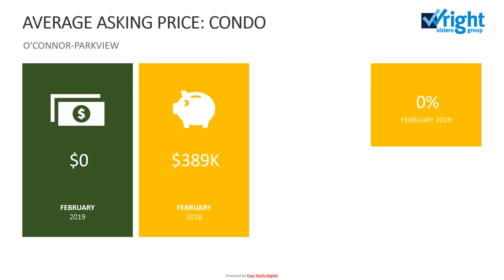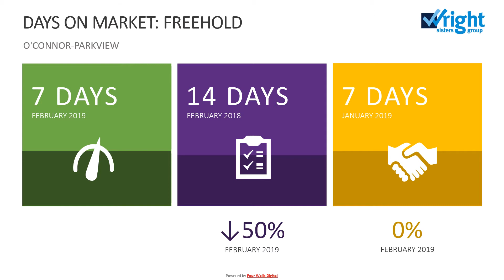OCONNOR PARKVIEW Feb2019